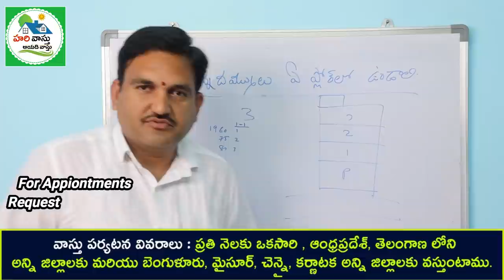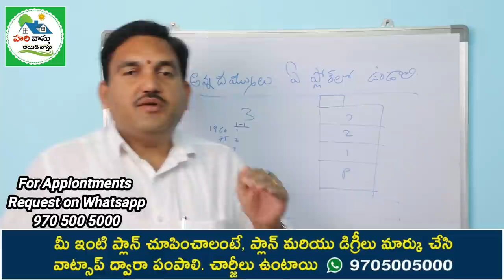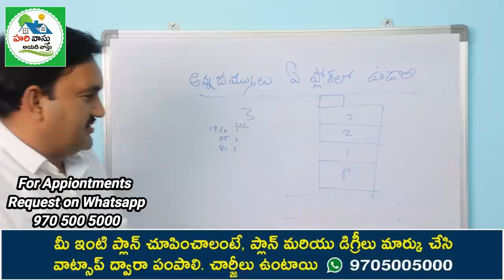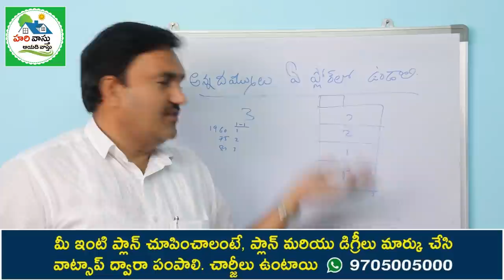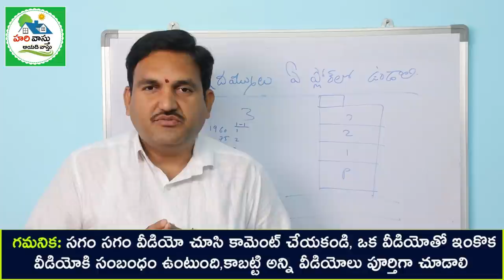అన్నదమ్ములు ఎవరు ఎక్కడ ఉండాలి | brothers vastu | family vastu | floors vastu in telugu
300👉 Please Watch  ► అన్నదమ్ములు ఎవరు ఎక్కడ ఉండాలి | brothers vastu | family vastu | floors vastu in telugu

anna pi bagana thammudu kinda enduku
brothers vastu in vastu
anna tammudu evaru ekkada undali
brothers residence in floors
vastu shastra for brothers
oke gruhamlo annatammulu evaru ekkada undali